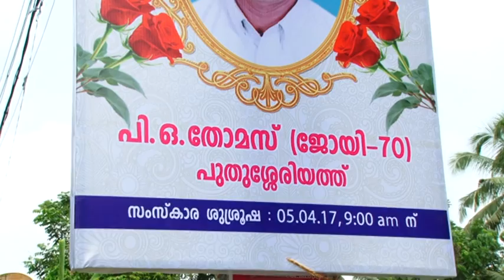P.O.THOMAS FUNERAL SERVICE PART 3